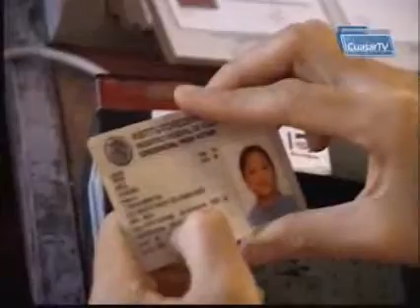No más lujos para funcionarios en Michoacán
El gobernador de Michoacán Leonel Godoy Rangel aseguró que el plan de austeridad y ahorro del gobierno del estado sigue en marcha.